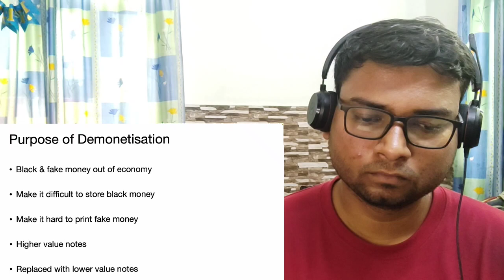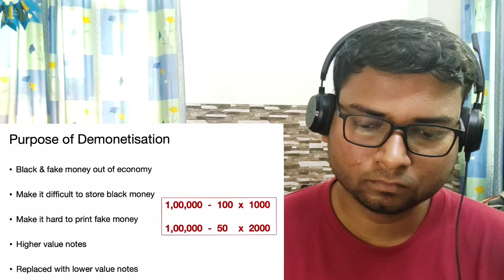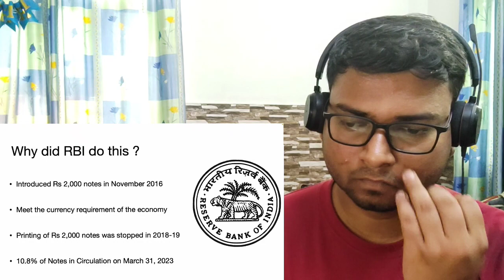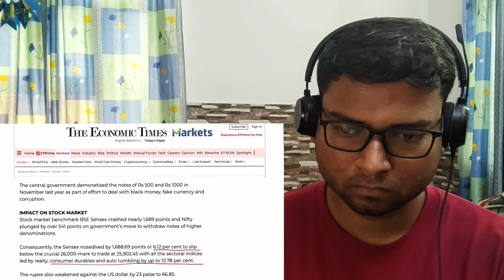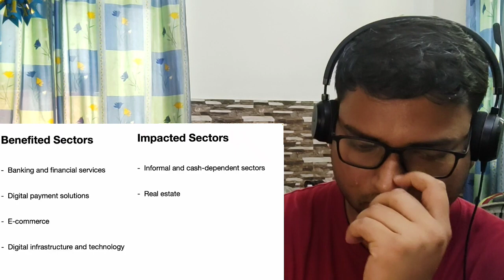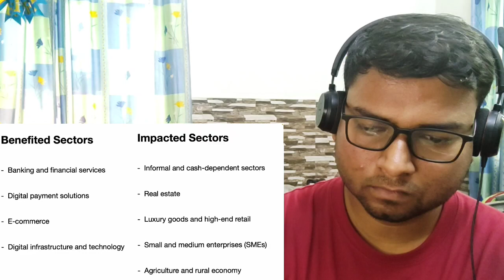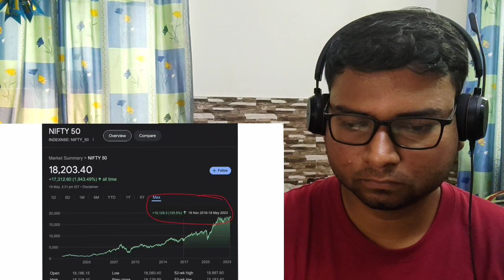Monday को Stock Market में बड़ा भूकंप होगा? ₹2000 note BAN | LITTLE UNDERRATED